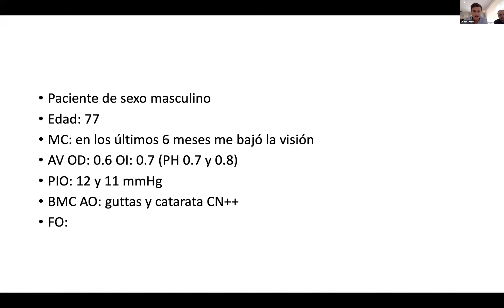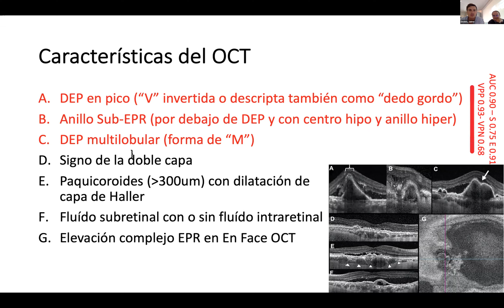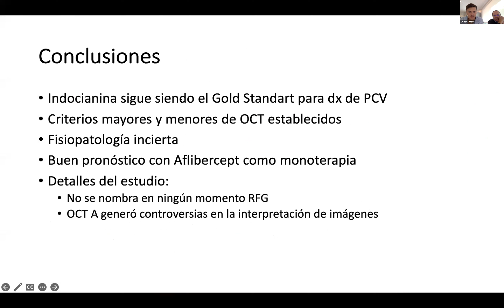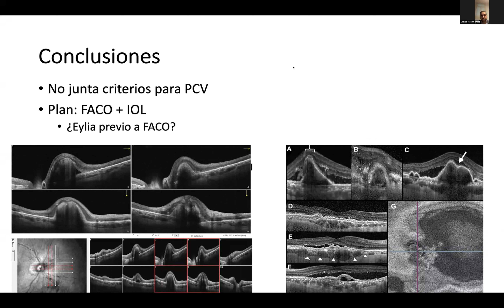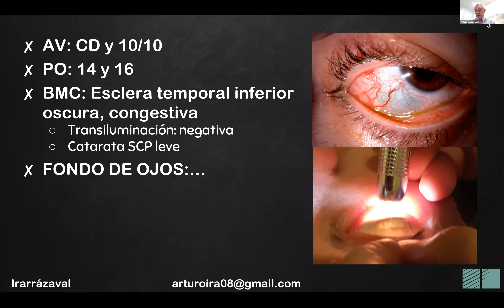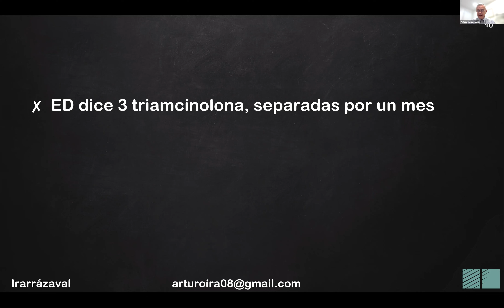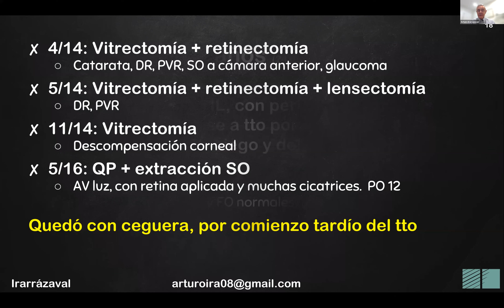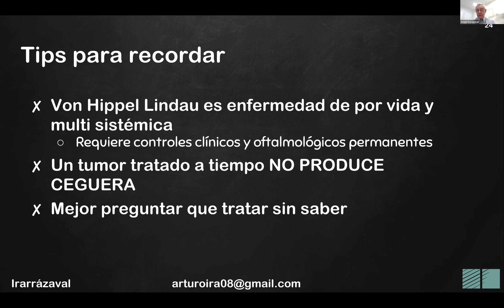Ateneo25/10 Dr. Arturo Irarrazaval y Dr. Jaime Dodds